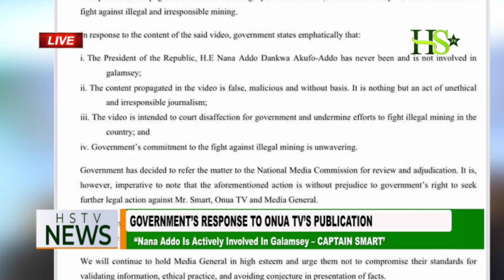VIDEO🎥: GOVERNMENT'S RESPONSE TO ONUA TV'S PUBLICATION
GOVERNMENT'S RESPONSE TO ONUA TV'S PUBLICATION
"Nana Addo Is Actively Involved In Galamsey - Captain Smart"